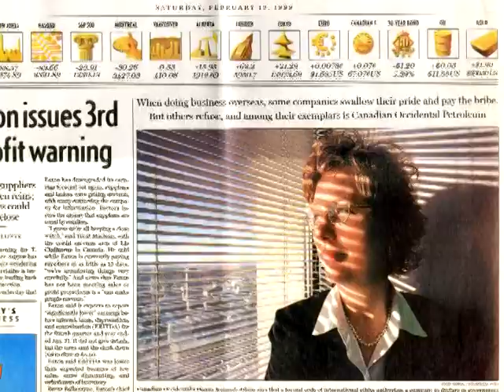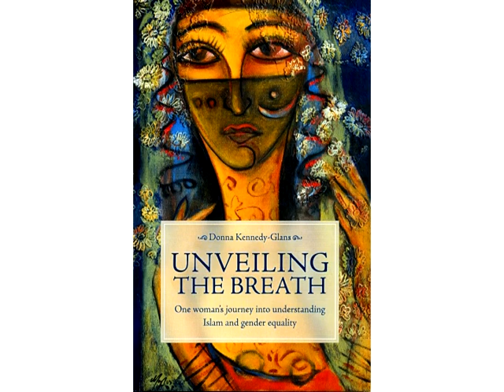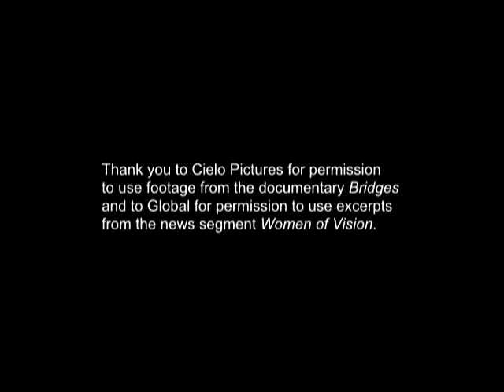About Donna Kennedy-Glans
Donna is a lawyer and businesswoman from Calgary, Alberta. In 2003, acting on the invitation of female leaders and host governments in the Middle East, Asia and Africa, she founded Bridges Social Development, a volunteer organisation that trains and mentors community leaders in heathcare, law, journalism, education and politics. She is the author of Unveiling the Breath: One woman's journey into understanding Islam and gender equality, and Corporate Integrity: A Toolkit for Managing Beyond Compliance.